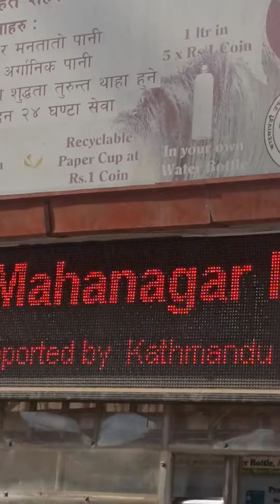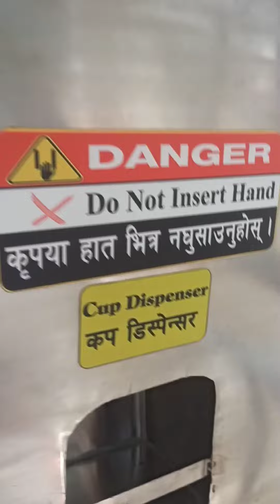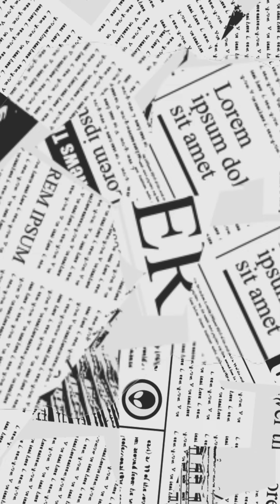Water ATM / how to use water atm in ktm? Sundar Sansar/Sushant Phuyal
Most of the people doesn't know how to use water ATM which is implants many places in Kathmandu, in this video we gonna teach how to use water atm...